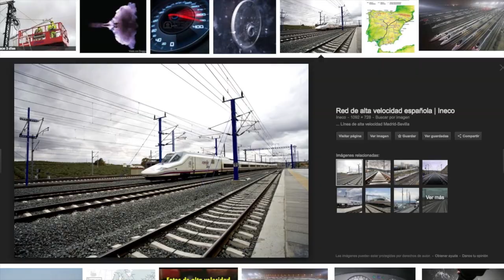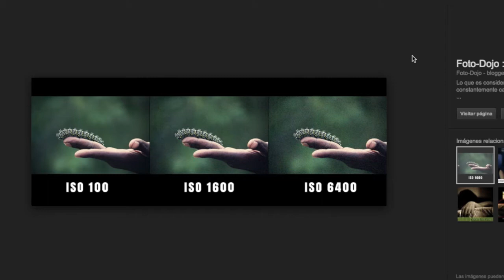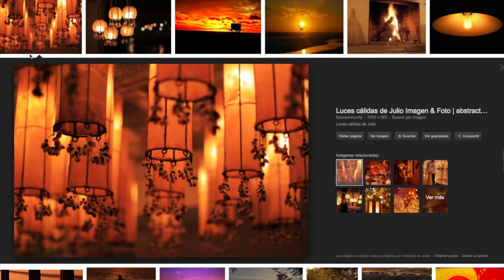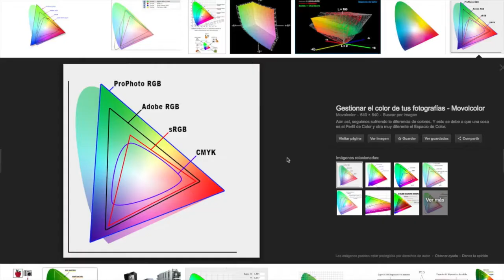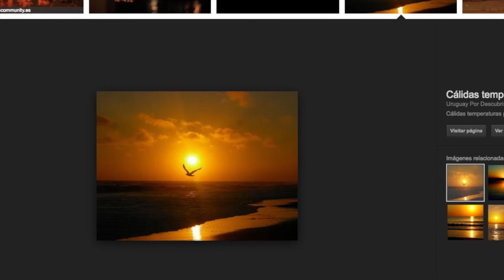☘Conoce los 4 poderes creativos de tu cámara réflex o mirrorless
Las cámara réflex nos permiten controlar diafragma, obturador, sensibilidad y temperatura de color.  ¡Conoce TODO lo que puedes conseguir con estos 4 poderes de expresión!

Me llamo Santi Xander soy fotógrafo artístico y profesor. Quiero mostrarte mi experiencia sobre los temas que me apasionan: fotografía, creatividad, arte y desarrollo personal.

Y acompañarme en el camino apasionante del ARTE FOTOGRÁFICO.

✅ ¿Qué es el lenguaje fotográfico? ¿Cuál es su poder de sugestión? ¿Qué es la retórica visual? Vamos a verlo en este video: